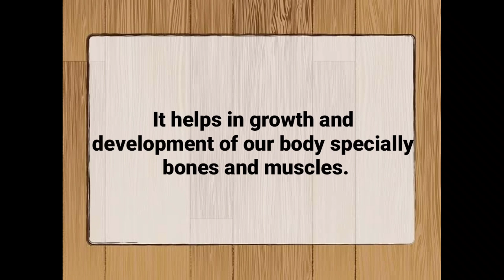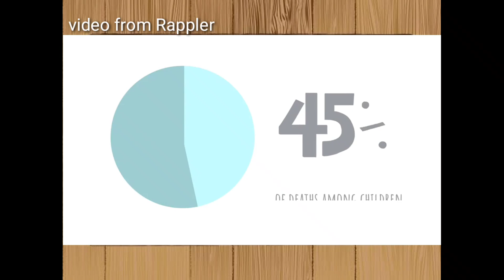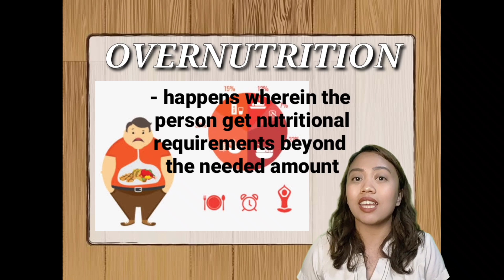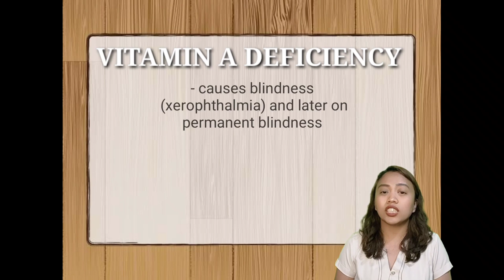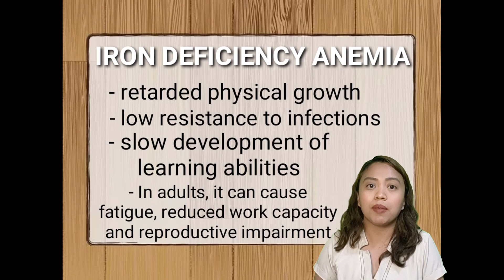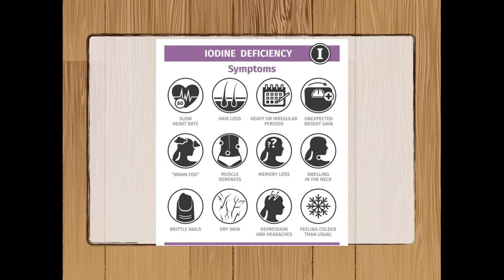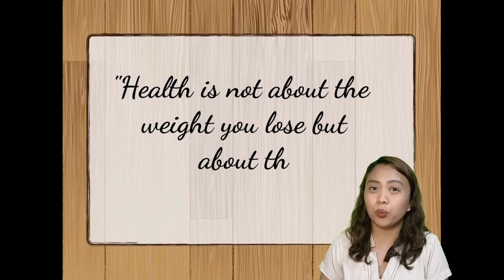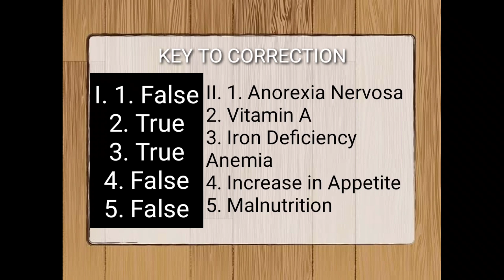Quarter 2 Week 8 Malnutrition, Micronutrient Deficiency and Eating Disorder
This Video is about Malnutrition, Micronutrient Deficiency and Eating Disorder.